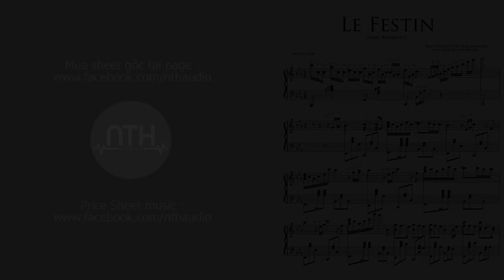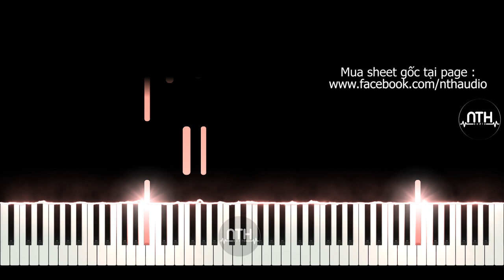Le Festin (From "Ratatouille") Piano Tutorial from my NEW “Disney Piano Collection”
Le Festin

- Le Festin Piano
- Le Festin Piano Cover
- Le Festin Piano Sheet
- Le Festin Piano Tutorial

        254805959 Ngân hàng ACB chi nhánh ĐAKAO Q1 TPHCM

Credit

Song: Le Festin
Artist: Camille
Album: Ratatouille Original Movie Soundtrack

MANY THANKS to twindodger and LiveJournal for the updated lyrics and translations

French lyrics:

Les rêves des amoureux sont comm'(e) le bon vin
Ils donn(ent) de la joie ou bien du chagrin
Affaibli par la faim je suis malheureux
Volant en chemin tout ce que je peux
Car rien n'est gratuit dans la vie

L'espoir est un plat bien trop vite consommé
A sauter les repas je suis habitué
Un voleur solitaire est triste à nourrir
A un jeu si amer je n'peux réussir
Car rien n'est gratuit dans...

La vie... Jamais on ne me dira
Que la course aux étoiles; ça n'est pas pour moi
Laissez moi vous émerveiller et prendre mon en vol
Nous allons en fin nous régaler

La fêt(e) va enfin commencer
Sortez les bouteilles; finis les ennuis
Je dresse la table, de ma nouvell(e) vie
Je suis heureux à l'idée de ce nouveau destin
Une vie à me cacher et puis libre enfin
Le festin est sur mon chemin

English lyrics:

Dreams are to lovers as wine is to friends
Carried through lifetimes, (and) spilled now and then
I am driven by hunger, so saddened to be
Thieving in darkness; I know you're not pleased
But nothing worth eating is free

My hope is a banquet impatiently downed
Impossibly full, now I'll probably drown
Many thieves' lives are lonely with one mouth to feed
If giving means taking, I'll never succeed
For nothing worth stealing is...

Free at last; won't be undersold
Surviving isn't living; won't eat what I'm told
Let me free, I'll astonish you; I'm planning to fly
I won't let this party just pass me by

The banquet is now underway, so...
Bring out the bottles; a new tale has spun
In clearing this table, my new life's begun
I am nervous, excited; (oh) just read the marquee!
A lifetime of hiding; I'm suddenly free!
My dinner is waiting for me